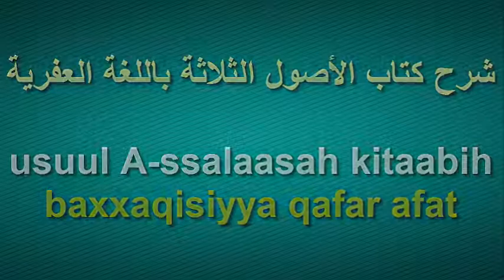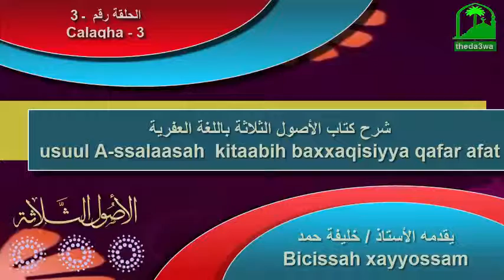شرح الأصول الثلاثة باللغة العفرية ـ 3 usuul A-ssalaasah kitaabih baxxaqisiyya